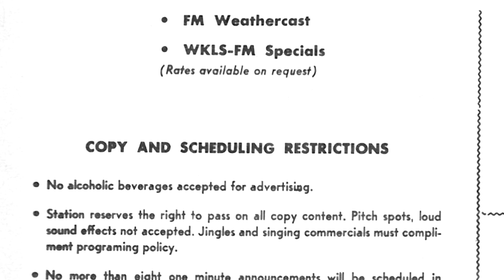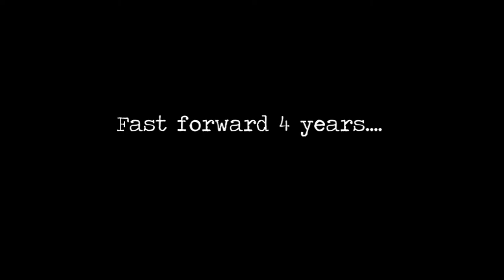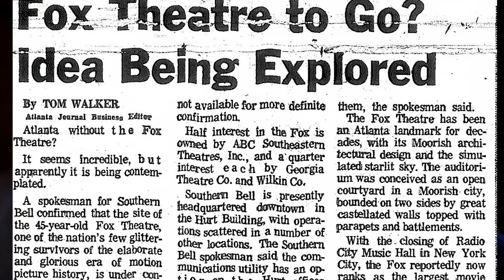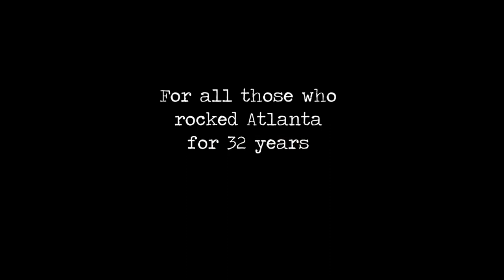The Story of 96 Rock, Atlanta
This was done for the Georgia Radio Hall of Fame and tells the story of one of America's legendary rock n' roll radio stations.